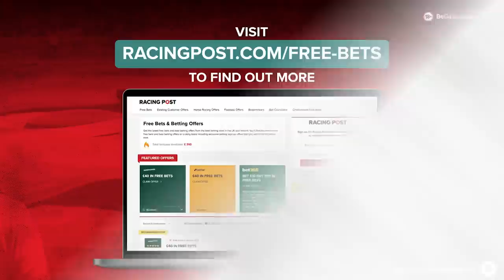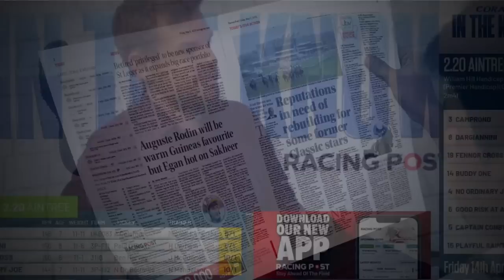US Open 2023 Preview | Steve Palmer’s Golf Betting Tips | The Sweet Spot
Get the latest golf betting tips for the upcoming US Open events as Bruce Millington and Steve Palmer take a look at this week’s tournaments.

The team also take a look back at the Canadian Open & Scandinavian Mixed from last week analysing who stood out, as well as who underperformed. Steve gives us his best predictions for this week's tournaments, including other selections who could be worth backing in the markets.

⛳ Get all the best US Open tips and analysis from the Racing Post

00:00 - Intro
02:00 - Canadian Open review
05:39  - Scandinavian Mixed review
08:10 - US Open preview
29:30 - Best Golf Tips of the Week

18+ Gamble Responsibly